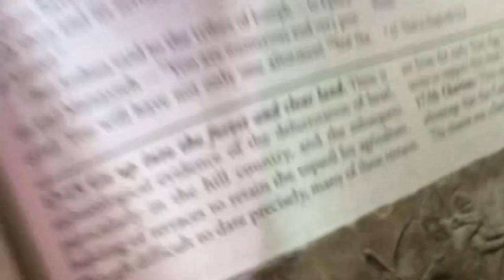Joshua 17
We read and discuss Joshua 17 plus we read a study note. The kitties get to unbox a new toy!!!